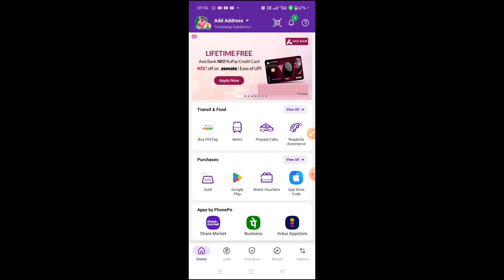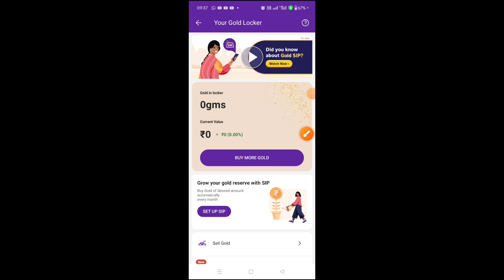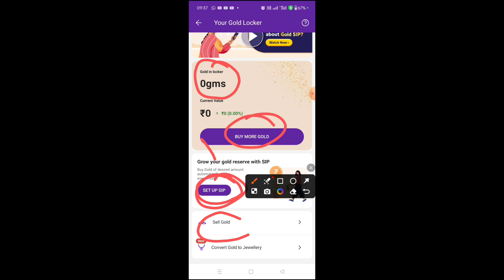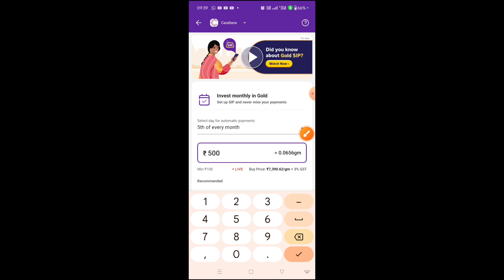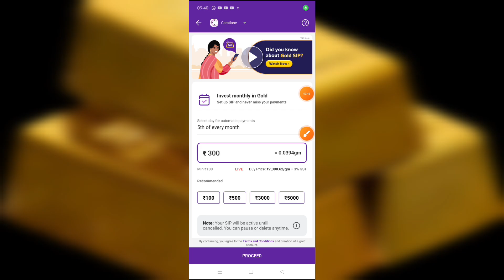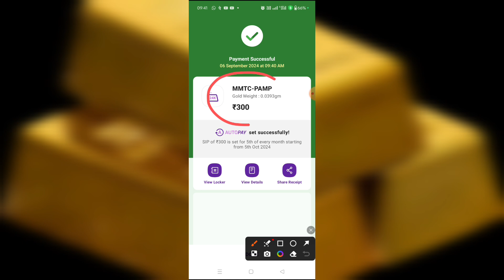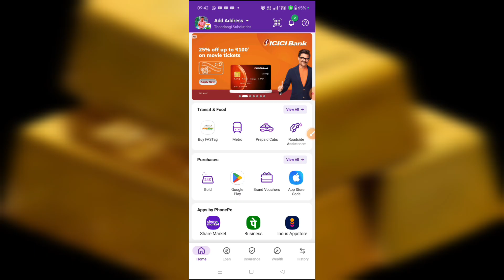How to invest in gold in phonepe for Beginners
*About Video
Our Social networking Site:-
Follow me now on Instagram:- 👇